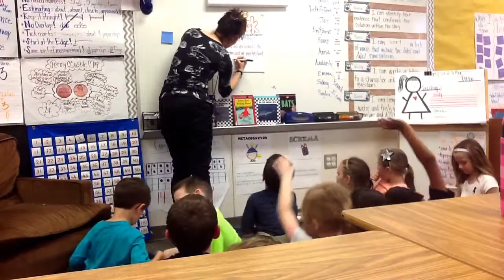Lingerfelt minilesson 3/18/15